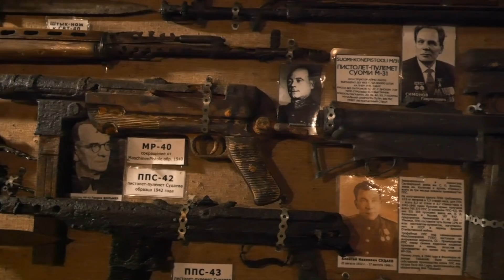Primorskoe Highway: Sestroretsk, Zelenogorsk, Primorsk, Vyborg. Leningrad Region, Russia. Vlog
Driving through Primorskoe Highway which is a part of "Scandinavia" E-18 Highway. It is mostly goes along the coast of the Gulf of Finland and towns like Sestroretsk, Zelenogorsk, Primorsk and Vyborg.

In this one day road trip, I've tried to make a quick look at all of those towns. This is another vlog to continue the course I've got this year for exploring more of Russia.

Thank you for your contributions that let me to keep making pure ads free content for you to enjoy.